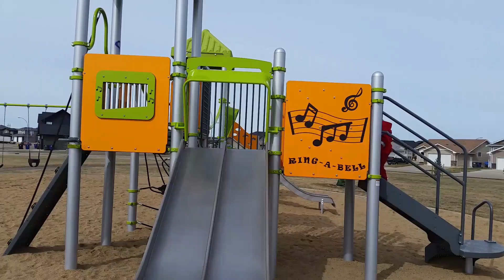Ka bata Kachhuwa Kha Kharayo at Park Nepali Baalgeet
Sanu playing at park. Singing Ka bata Kachhuwa Kha Kharayo.